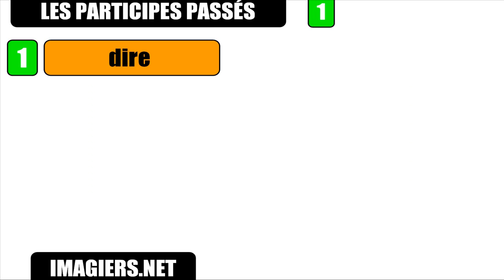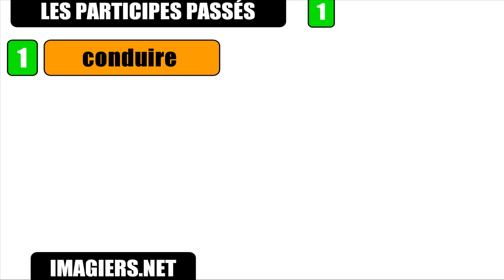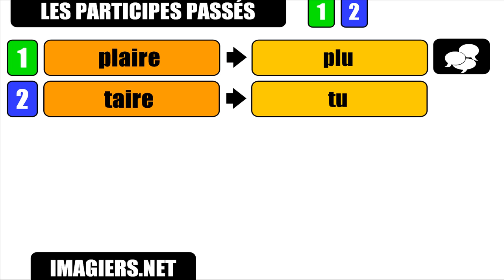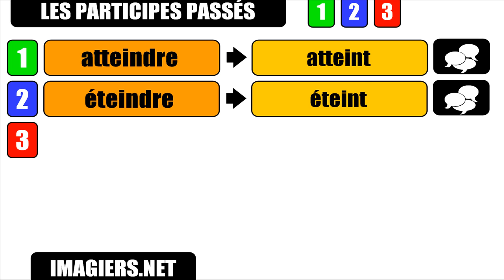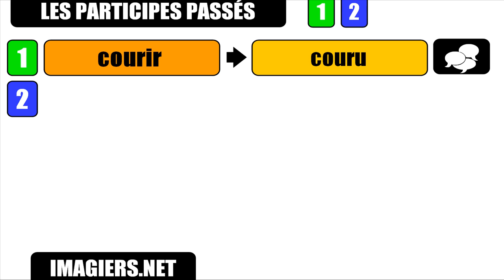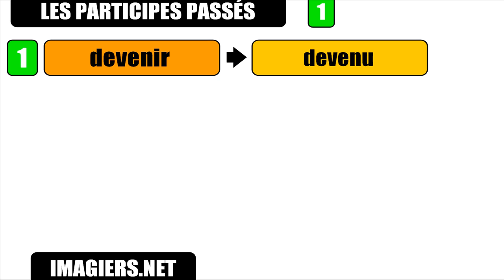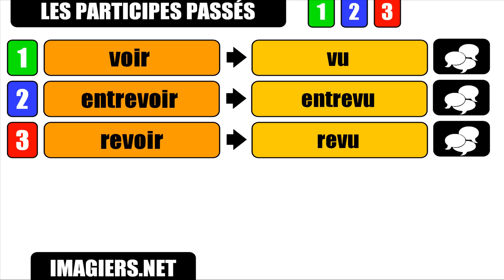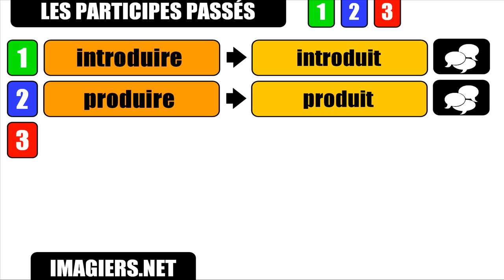Nauka francuskiego # 44 minutes de participes passés